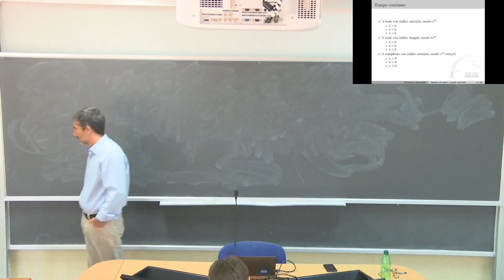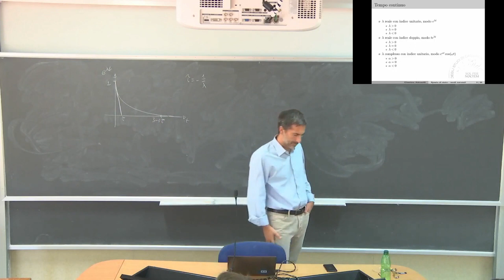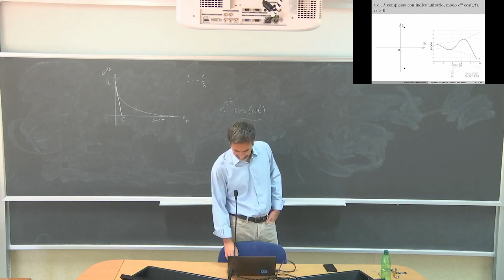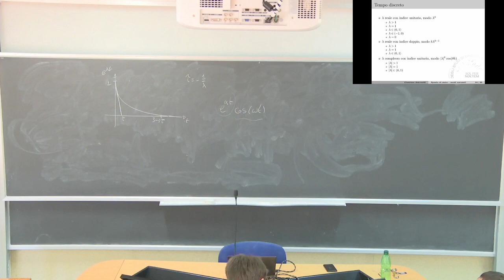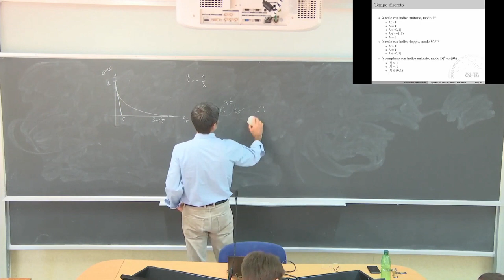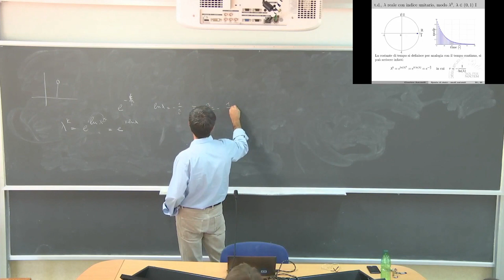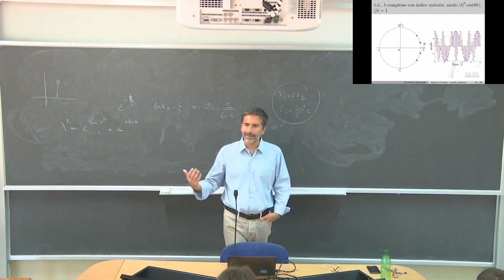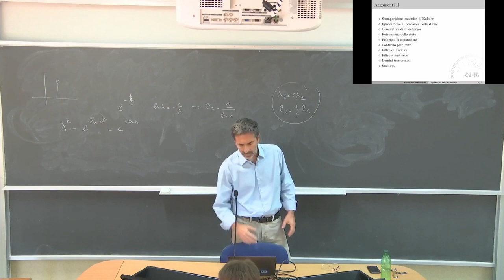Teoria dei Sistemi L7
Modi naturali